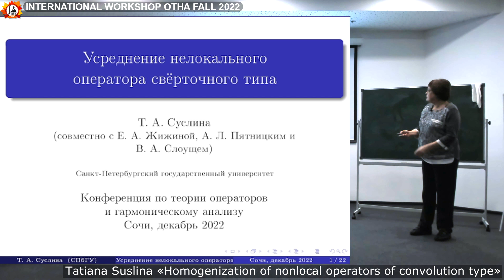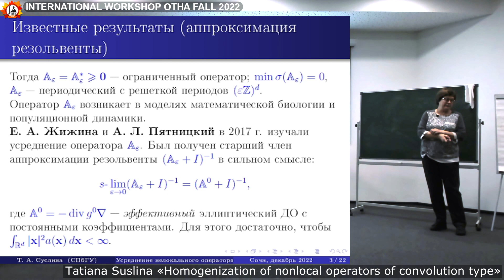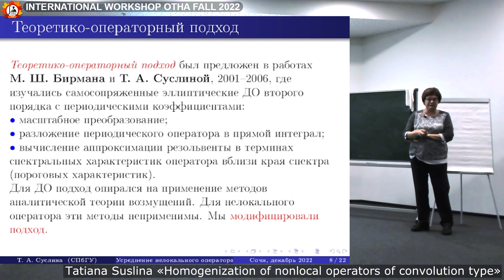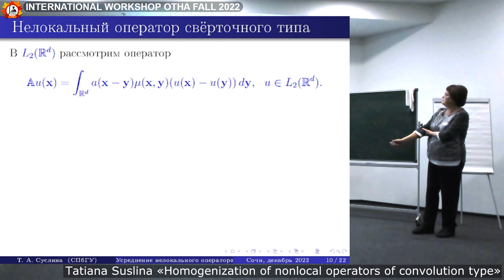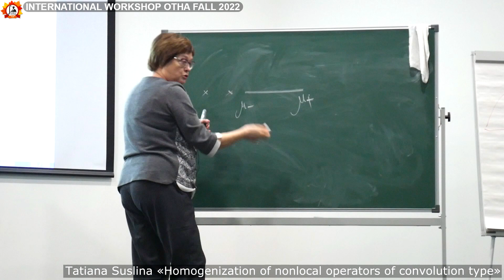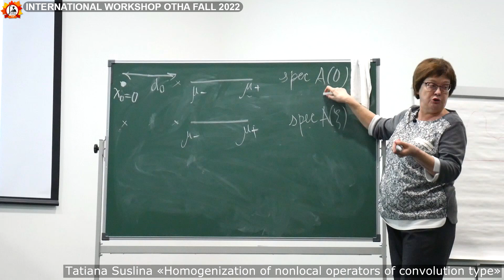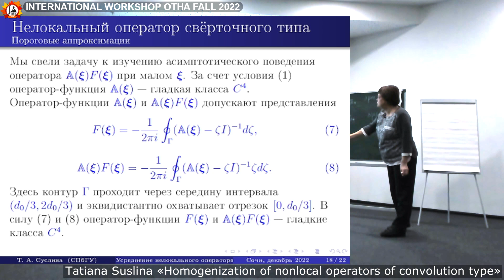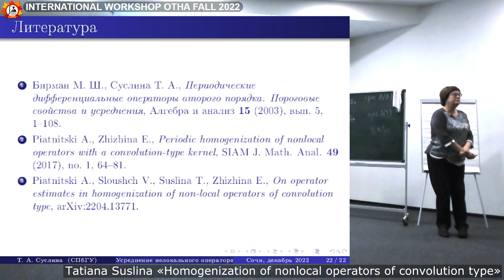Workshop OTHA Fall-2022 — Tatiana Suslina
The international scientific workshop "OTHA Fall 2022" on operator theory and harmonic analysis and their applications held on December 18-22, 2022, Sochi (Sirius), Russia. As a satellite session, one more extra day of the workshop held at the Southern Federal University (Rostov-on-Don, Russia) on December 23, 2022. The website of OTHA conferences and workshops